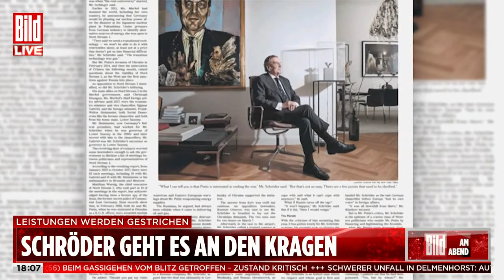Ampel dreht Schröder den Geldhahn zu: Das wird ihm alles gestrichen | BILD LIVE am Abend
Sieben Jahre war er Bundeskanzler, 17 Jahre zahlte ihm der Bund anschließend Mitarbeiter und Büros im Bundestag – doch damit soll nun Schluss sein: Die Ampel dreht Gerhard Schröder den Geldhahn zu!